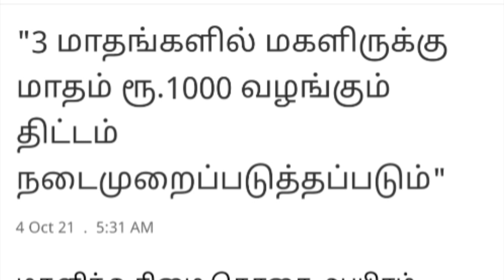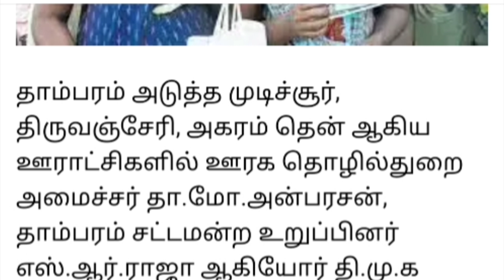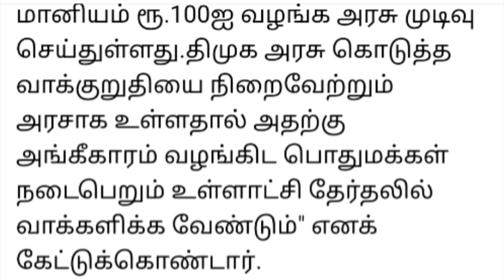அதிரடி புது ப்ளான்.! ரூ.1000 உரிமைத் தொகை எத்தனை வருடங்களுக்கு தெரியுமா? ரூ.100 சிலிண்டர் மானியம்!